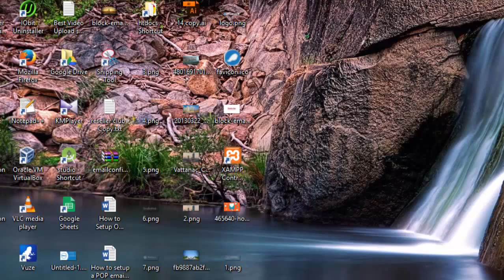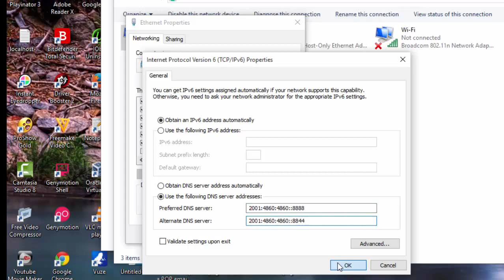Increase Internet Speed using Google DNS and OpenDNS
How to Increase Internet Speed using Google DNS and OpenDNS